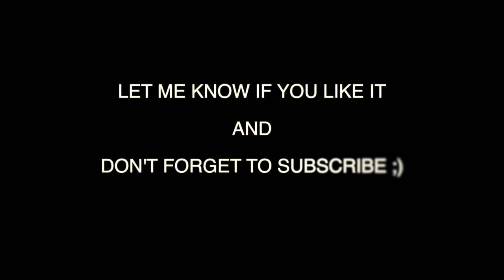TYPE O NEGATIVE - LOVE YOU TO DEATH ( FULL COVER)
Tribute to Pete Steele and TYPE O NEGATIVE performed by Alen Ljubic.
Song written by Type O Negative

Cheers guys
Alen Ljubic aka A.L.